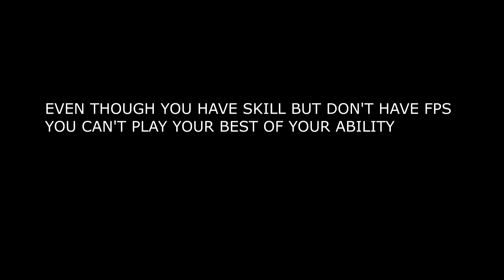HOW WIN KAR98 WAR GAME BOTH IN EMULATOR AND MOBILE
am a noob player trying to become a good player creating this kind of videos for fun and nothing nothing else .
I will be playing pubg Mobile and fortnite and try not to embarrass myself .
GPU - null
Processor: Ryzen 3 2200g
HDD: 1tb
PSU: China
Monitor: Aoc 20 inch
Internet Speed: 2 Mbps up down(mainly down)
Headset: Frontech (one side is broken)
Keyboard: Zebronics
Mouse: Zebronics
Mouse Pad: null